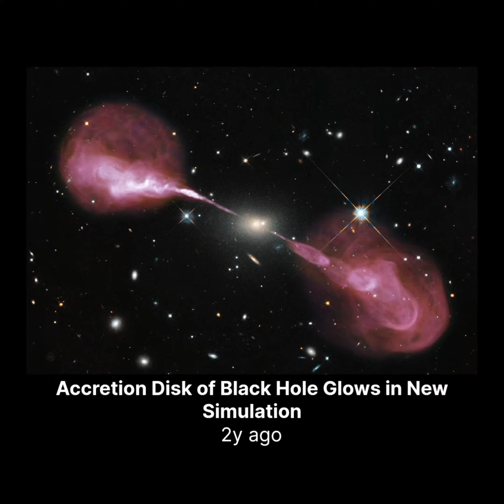Black hole/about black hole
A black hole is a region of spacetime where gravity is so strong that nothing, including light and other electromagnetic waves, are capable of possessing enough energy to escape it.[2] Einstein's theory of general relativity predicts that a sufficiently compact mass can deform spacetime to form a black hole.[3][4] The boundary of no escape is called the event horizon. A black hole has a great effect on the fate and circumstances of an object crossing it, but it has no locally detectable features according to general relativity.[5] In many ways, a black hole acts like an ideal black body, as it reflects no light.[6][7] Moreover, quantum field theory in curved spacetime predicts that event horizons emit Hawking radiation, with the same spectrum as a black body of a temperature inversely proportional to its mass. This temperature is of the order of billionths of a kelvin for stellar black holes, making it essentially impossible to observe directly.